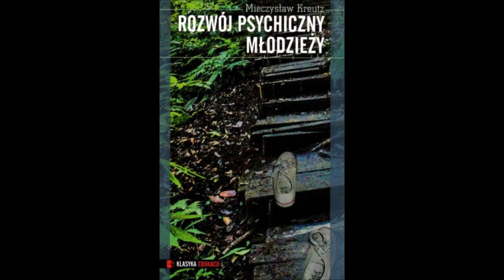Rozwój psychiczny młodzieży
Książka Rozwój psychiczny młodzieży, dotycząca dzieciństwa i wieku młodzieńczego,  jest przeznaczona głównie dla rodziców i wychowawców, gdyż jak pisze Autor we wstępie: „Stałe uwzględnianie i dostosowywanie się do głównych praw rozwoju psychicznego dziecka powinno być jedną z naczelnych wytycznych postępowania wychowawcy, o ile praca jego ma przynieść dobre rezultaty”. Książka napisana jasnym, zrozumiałym językiem pozwala zrozumieć etapy i mechanizmy rozwoju psychicznego dzieci i dostosować do nich oddziaływania wychowawcze.
Mieczysław Kreutz, Rozwój psychiczny młodzieży, ISBN 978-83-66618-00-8, Fundacja Servire Veritati Instytut Edukacji Narodowej, Lublin 2020, format: 125x 190, ss. 116, oprawa miękka